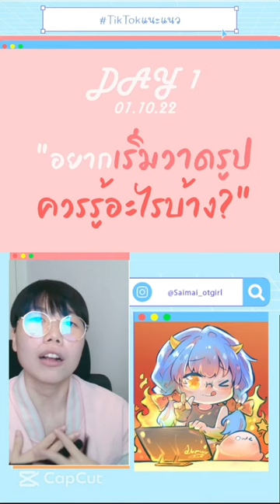5 คำแนะนำสำหรับมือใหม่อยากหัดวาดรูป!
ช่องทางการติดต่อค่ะ ฝากซัพพอร์ตด้วยน้าาา